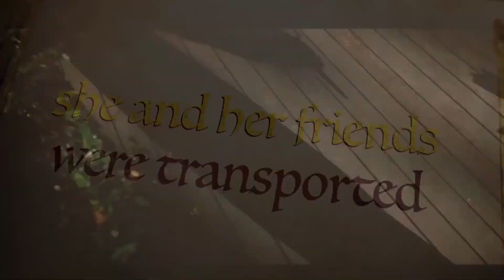New Movie trailer! The Never Never Land Tales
Logline: An unpretentious eccentric woman transported into a parallel universe where she discovers her never never happy ending.